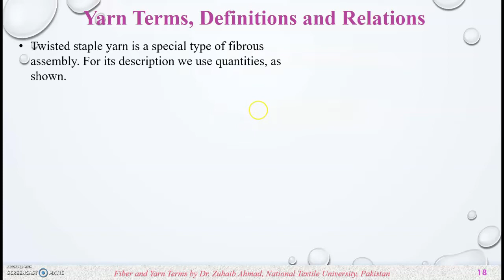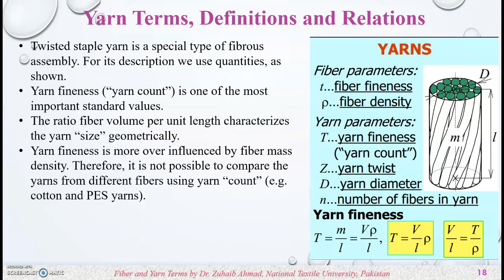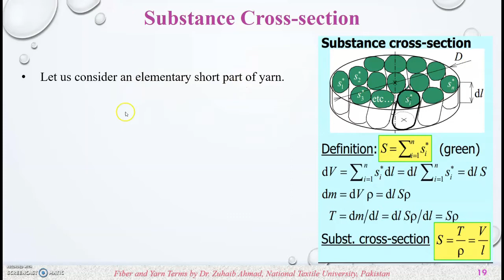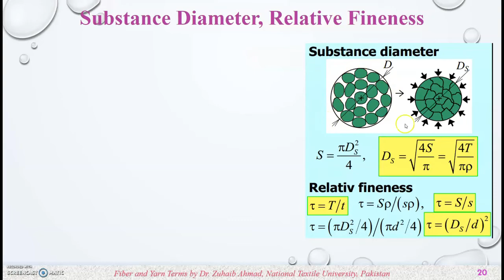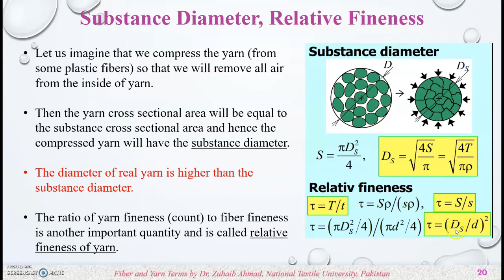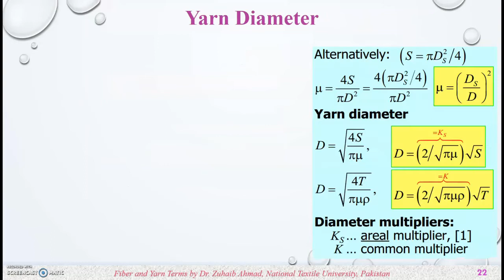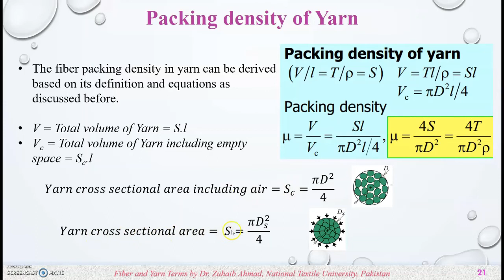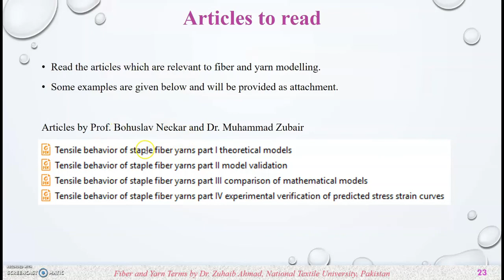FT_M4_Fiber and Yarn Terms_Part 5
Functional Textile_MS Mathematics